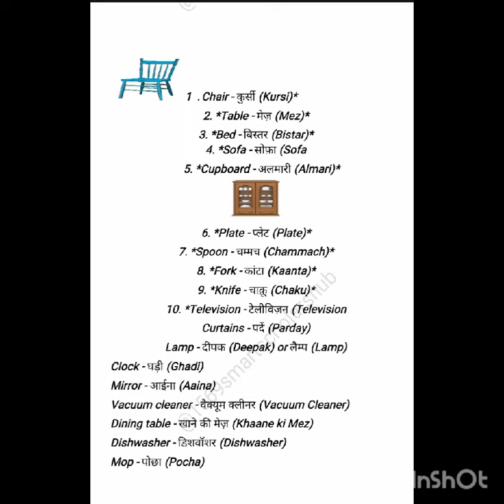vocabulary learnenglish englishspeakingpractice SpeakEnglishConfidently HindiLanguageLearning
1.
2.
3.
4.
5.
6.
7.
8.
9.
10.

1. **Chair - कुर्सी (Kursi)**
2. **Table - मेज़ (Mez)**
3. **Bed - बिस्तर (Bistar)**
4. **Sofa - सोफ़ा (Sofa)**
5. **Cupboard - अलमारी (Almari)**
6. **Plate - प्लेट (Plate)**
7. **Spoon - चम्मच (Chammach)**
8. **Fork - कांटा (Kaanta)**
9. **Knife - चाक़ू (Chaku)**
10. **Television - टेलीविज़न (Television)**
11. Refrigerator - फ़्रिज (Fridge)
Microwave - माइक्रोवेव (Microwave)
Curtains - पर्दे (Parday)
Lamp - दीपक (Deepak) or लैम्प (Lamp)
Clock - घड़ी (Ghadi)
Mirror - आईना (Aaina)
Vacuum cleaner - वैक्यूम क्लीनर (Vacuum Cleaner)
Dining table - खाने की मेज़ (Khaane ki Mez)
Dishwasher - डिशवॉशर (Dishwasher)
Mop - पोछा (Pocha)

21. **Toilet - शौचालय (Shauchalay)**
22. **Bath tub - नहाने का टब (Nahane ka Tub)**
23. **Sink - सिंक (Sink)**
24. **Oven - अवन (Oven)**
25. **Washing machine - कपड़े धोने की मशीन (Kapde Dhone ki Machine)**
26. **Fan - पंखा (Pankha)**
27. **Air conditioner - एयर कंडीशनर (Air Conditioner)**
28. **Iron - इस्त्री (Istri)**
29. **Trash can - कूड़ादान (Koodadaan) or ट्रैश कैन (Trash Can)**
30. **Bookshelf - किताबों की रखने की अलमारी (Kitaabon ki Rakhne ki Almari) or बुकशेल्फ (Bookshelf)**

31. **Towel - तौलिया (Toweliya)**
32. **Rug - कालीन (Kaleen)**
33. **Blender - ब्लेंडर (Blender)**
34. **Coffee maker - कॉफ़ी मेकर (Coffee Maker)**
35. **Dustbin - डस्टबिन (Dustbin)**
36. **Kettle - केतली (Kettle)**
37. **Toaster - टोस्टर (Toaster)**
38. **Serving tray - सर्विंग ट्रे (Serving Tray)**
39. **Cutting board - कटिंग बोर्ड (Cutting Board)**
40. **Fireplace - अंगीठी (Angithi) or फ़ायरप्लेस (Fireplace)**

41. **Couch - कोच (Couch)**
42. **Shower - शावर (Shower)**
43. **Hanger - हैंगर (Hanger)**
44. **Pillow - तकिया (Takiya)**
45. **Laundry basket - कपड़ों का टोकरा (Kapdon ka Tokra) or धोने की टोकरी (Dhone ki Tokri)**
46. **Soap dispenser - साबुन डिस्पेंसर (Soap Dispenser)**
47. **Scale - पैमाना (Paimana)**
48. **Broom - झाड़ू (Jhaadu)**
49. **Shoe rack - जूतों की रखने की अलमारी (Jooton ki Rakhne ki Almari)**
50. **Air purifier - वायु शोधक (Vayu Shodhak) or एयर प्यूरीफायर (Air Purifier)**

51. **Extension cord - एक्सटेंशन कोर्ड (Extension Cord)**
52. **Vase - फूलदान (Phooldaan) or वास (Vase)**
53. **Coasters - कोस्टर्स (Coasters)**
54. **Teapot - चायपोत (Chai pot) or टीपॉट (Teapot)**
55. **Dustpan - डस्टपैन (Dustpan)**
56. **Humidifier - ह्यूमिडिफ़ायर (Humidifier)**
57. **Thermos - थर्मस (Thermos)**
58. **Wall clock - दीवारी घड़ी (Diwari Ghadi)**
59. **Tissue box - टिशू बॉक्स (Tissue Box)**
60. **Potted plant - मिट्टी का पौधा (Mitti ka Paudha) or पॉटेड प्लांट (Potted Plant)**

41. **Shower caddy - शावर कैडी (Shower Caddy)**
42. **Toilet plunger - शौचालय प्लंजर (Toilet Plunger)**
43. **Cotton swabs - कॉटन स्वॉब्स (Cotton Swabs)**
44. **Faucet aerator - नल का एरेटर (Faucet Aerator)**
45. **Showerhead - शावरहेड (Showerhead)**
46. **Bidet - बिडेट (Bidet)**
47. **Squeegee - स्क्वीज़ी (Squeegee)**
48. **Toilet paper holder - शौचाग्रस्तता पेपर होल्डर (Toilet Paper Holder)**cc
49. **Bathroom cabinet - बाथरूम कैबिनेट (Bathroom Cabinet)**
50. **Foot scrubber - पैरों का स्क्रबर (Foot Scrubber)**